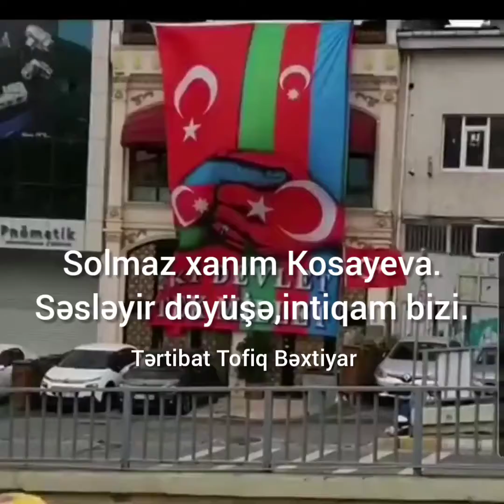Solmaz xanım Kosayeva.